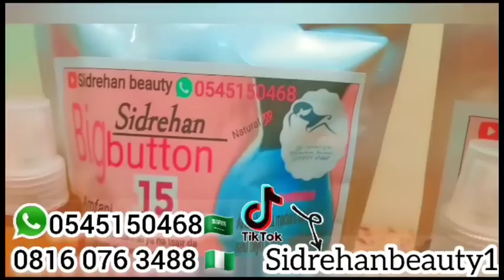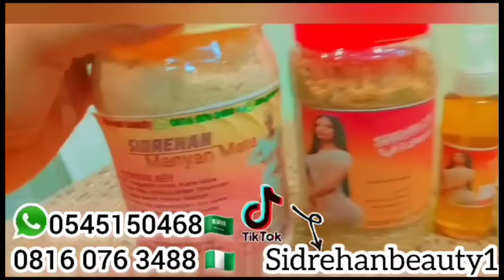Jalaluddeen part 6